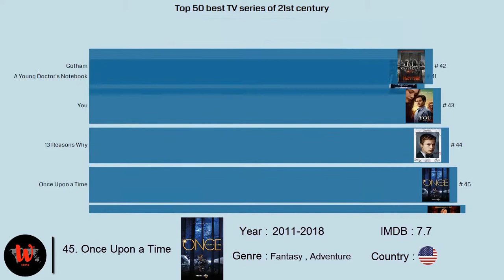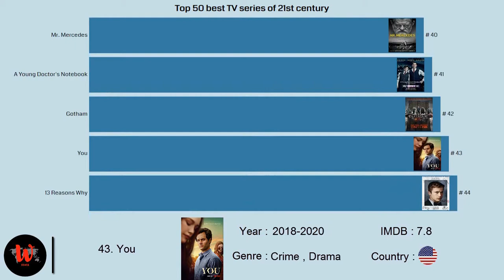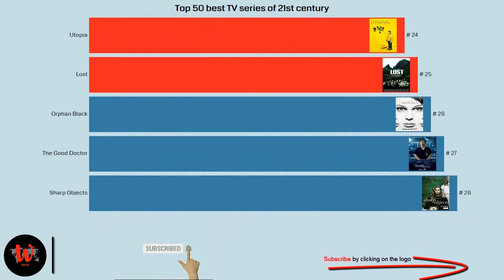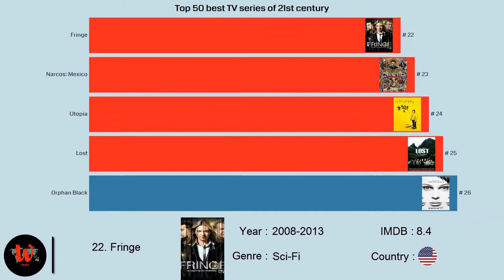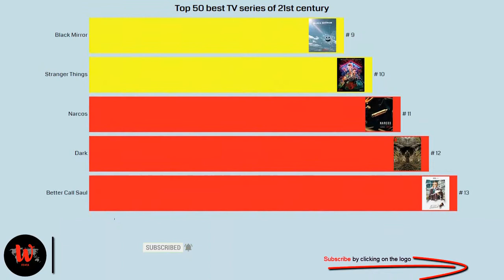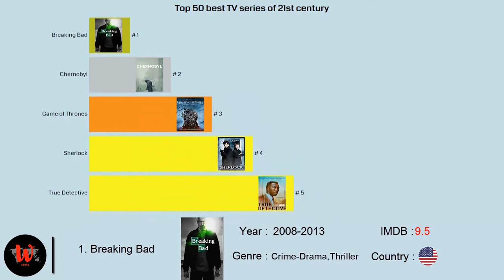Top 50 best series to watch in the World from 2000 to 2020 - updated list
This video shows you top 50 the best tv series to watch in the world from 2000 to 2020 . This video is made by the latest update of top series list of IMDB ; also you can see all needed details and compare the series to watch later by this video .

source : IMDB
songs by : Ramin Djawadi , Nick Cave

upcoming video will be shared in July ??th ( Billie Eilish vs Justin Bieber vs Taylor swift vs Selena Gomez vs Ariana Grande everything compared ) , SUBSCRIBE us and stay tuned for the upcoming videos each 3 days.

leave like/dislike and comments to help us make better content